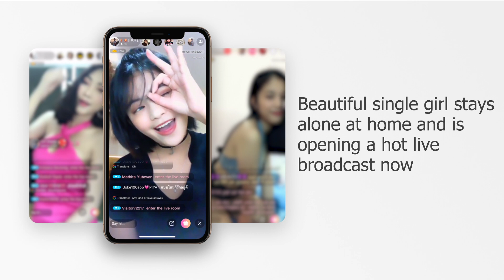Cute Song!!!!!Thai Beauty Anchor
BeFun Live Beauty Anchor